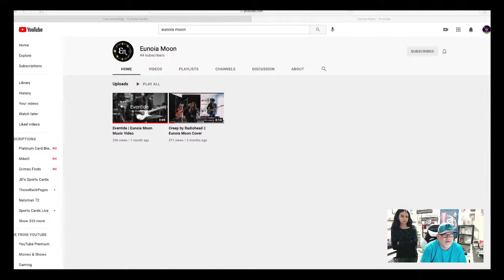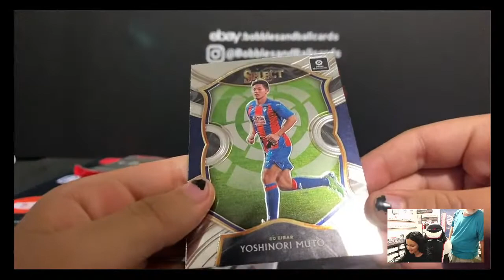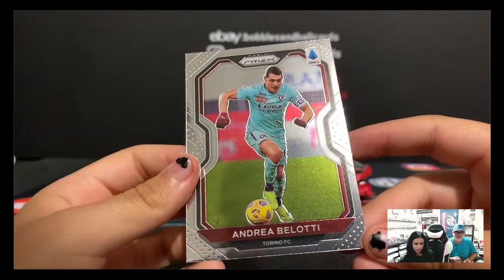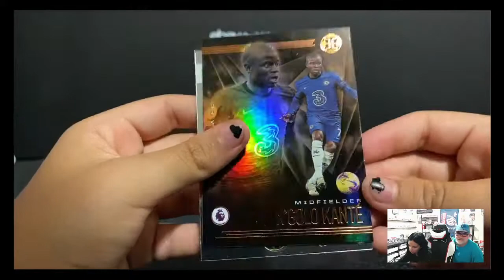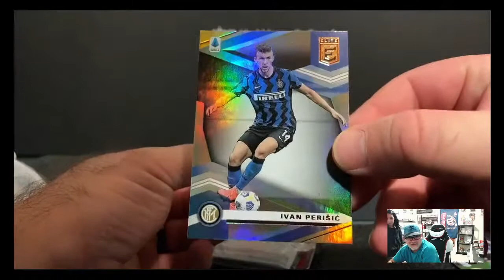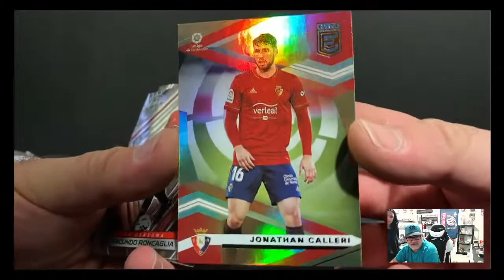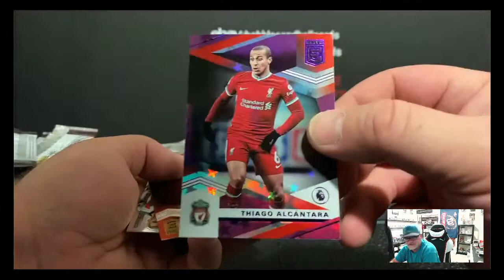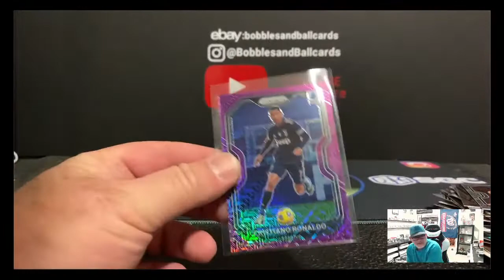BIRTHDAY LIVE - RIPPING SOME 2020-21 CHRONICLES SOCCER CELLO PACKS W/ MY DAUGHTER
IN THIS VIDEO I WILL BE DOING A LIVE STREAM WITH MY DAUGHTER AS A SPECIAL GUEST, RIPPING SOME 2020-21 CHRONICLES SOCCER CELLO PACKS THAT SHE GOT ME FOR MY BIRTHDAY!